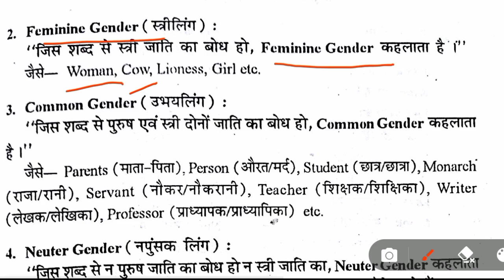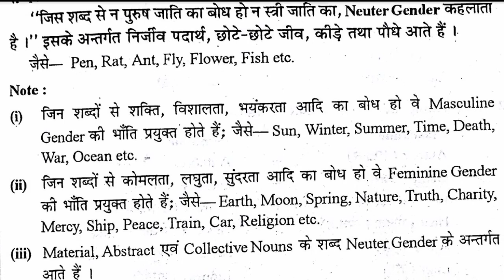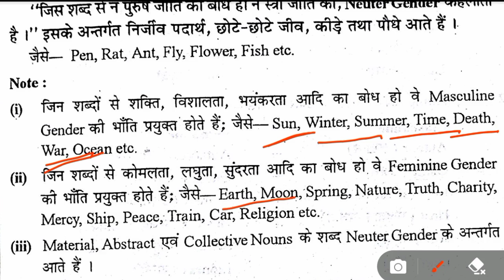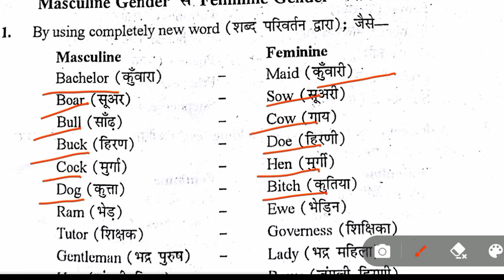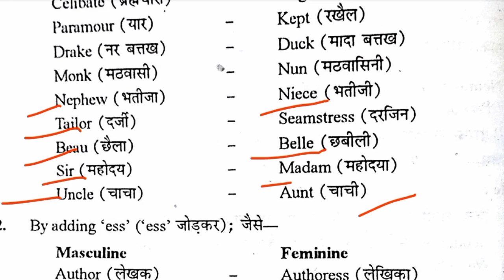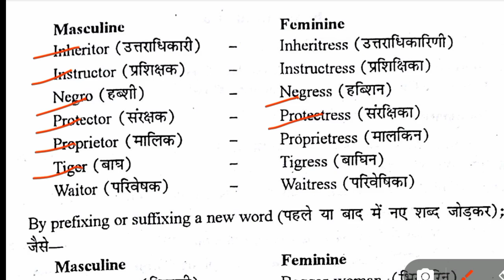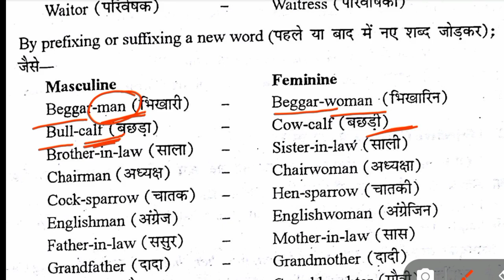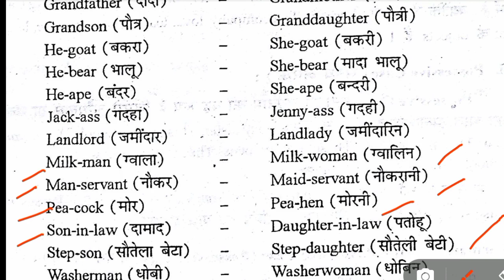Gender Basic English grammar By pk sir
Gender
kinds of gender

for more English grammar videos